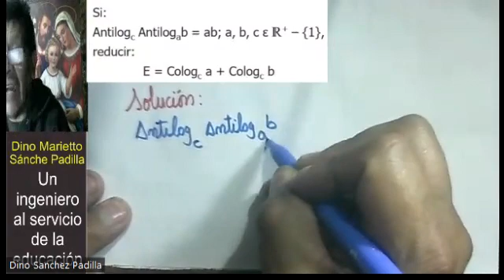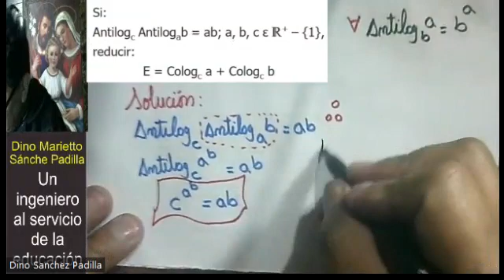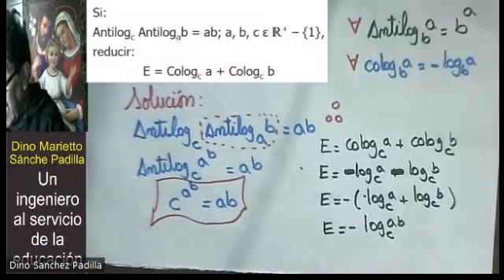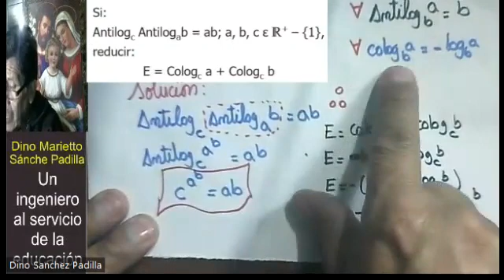LOGATIRMOS 44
𝔈𝔩 𝔢́𝔵𝔦𝔱𝔬 𝔡𝔢 𝔫𝔲𝔢𝔰𝔱𝔯𝔞 𝔳𝔦𝔡𝔞 𝔢𝔰𝔱𝔞́ 𝔢𝔫 𝔩𝔞 𝔭𝔢𝔯𝔰𝔢𝔳𝔢𝔯𝔞𝔫𝔠𝔦𝔞 𝔮𝔲𝔢 𝔰𝔢 𝔭𝔬𝔫𝔢 𝔭𝔞𝔯𝔞 𝔠𝔯𝔦𝔰𝔱𝔞𝔩𝔦𝔷𝔞𝔯 𝔫𝔲𝔢𝔰𝔱𝔯𝔬𝔰 𝔤𝔯𝔞𝔫𝔡𝔢𝔰 𝔰𝔲𝔢𝔫̃𝔬𝔰.